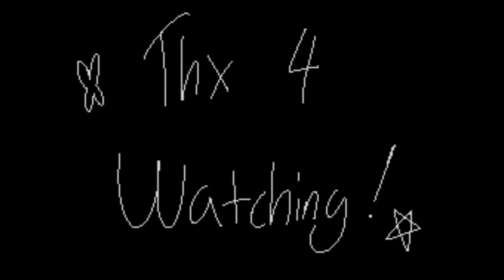SPM Fakenote3d - Dr. Gaster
"zeta are you ever gonna upload animations of consistent subjects??" No

so i started working on this around the middle of december, and im really proud of how it came out!! ive never played spm, i just know the story, and just to be sure i tried to research as much of it as possible, but honestly this just fit way too good to not animate, like, it would be a crime if no one did it like "ceiling stars i wish upon" are you fucking k idding me

so now you may be wondering, "zeta, what in the WORLD is a fakenote3d!?!?" weeell as with hatena flipnote having ended (and because i suck at drawing on a ds none the less animate on one, lol) its basically just an animation copying the Flipnote Aesthetic! and fakenote3d would be a fake flipnote3d, which it had to be because i used green and yellow in it :P

i might use this format in the future when i wanna animate someonething short, like an map part except theres no map just part. dont worry, ill still animate as i usually do for actual map parts and bigger projects, if those ever were to happen.

anyways, i love smb a lot and spm has an amazing story and executes it fantastically! im not super satisfied with this video, theres a few minor errors that i didnt know how to fix andthatiwasalsotoolazytofix but nonetheless im very proud of it, im very proud of the choreography which is always the hardest part for me, so im happy! c:

song: dr.gaster by shadrow
ending song: memory from the spm ost
drawing/animating program: gimp 2, with a bit of sai helping with storyboards
editing program: sony vegas pro 11
characters & spm copyrighted by nintendo i do not own them ofc

bye and happy new year!!! :D